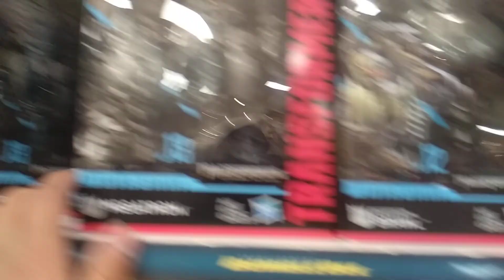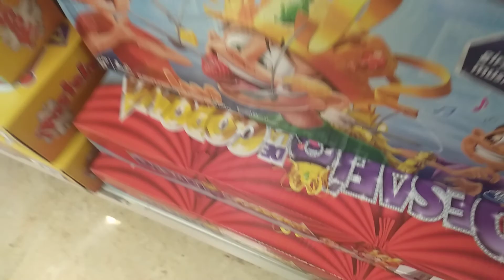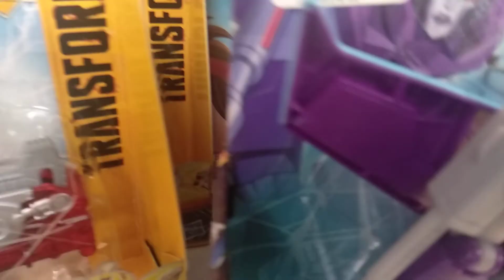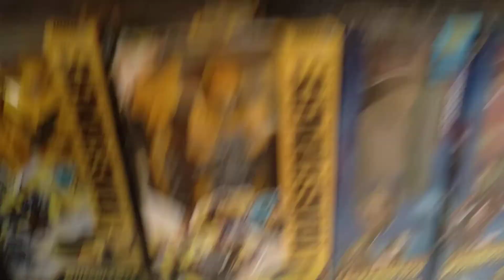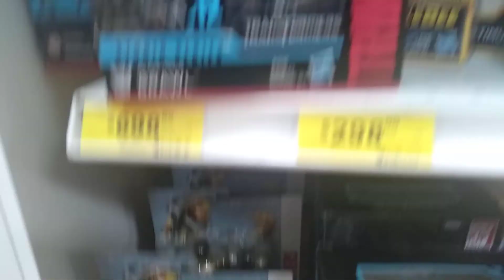¡Vámonos de cacería al centró comercial ! Buscando SS